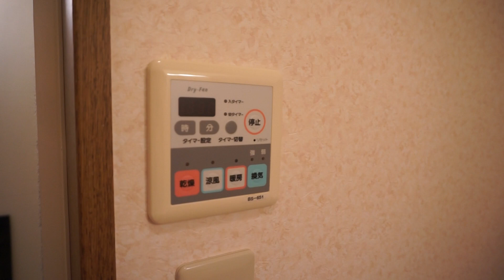コルソアダージョ 横浜市神奈川区西神奈川の賃貸1Kマンション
安心のオートロック対応。2駅利用の好立地。眺めの良い素敵なお部屋です。詳細は弊社HPをご参照ください。